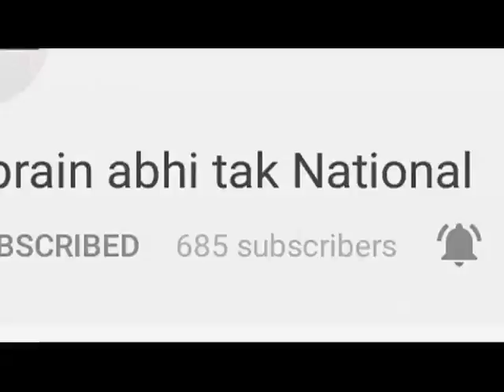किसान गेहू की फसल जलने से परेशान || Khabrain Abhi Tak Live